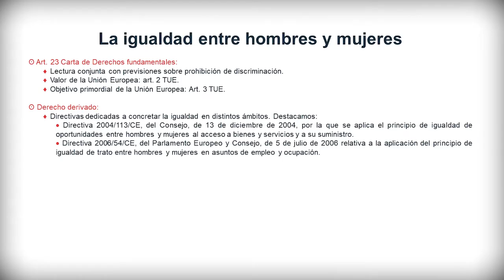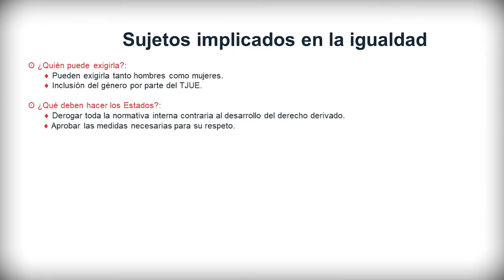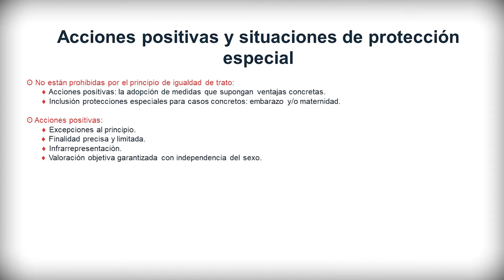Módulo 3. Igualdad. 5.3: Art. 23. Igualdad entre mujeres y hombres